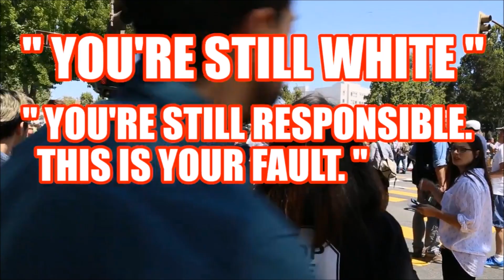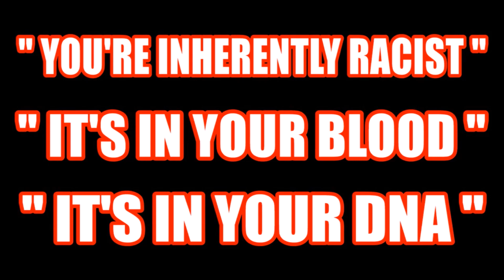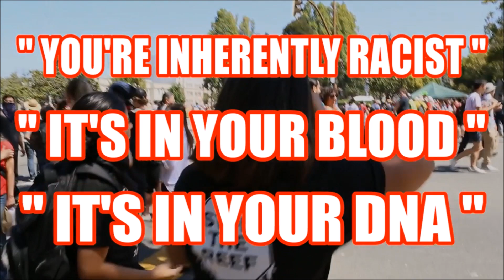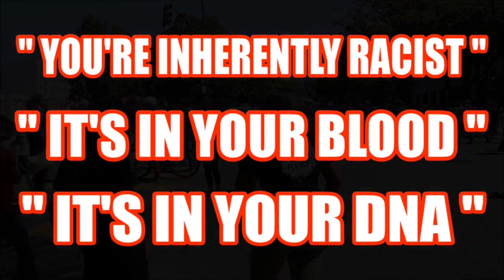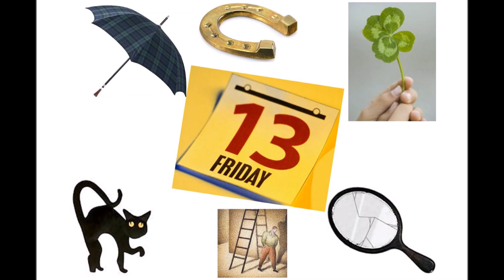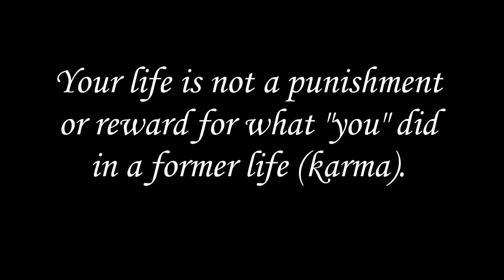Antifa Vs. Antifa - "Racism is in your Blood, Racism is in your DNA" (mirror with commentary)